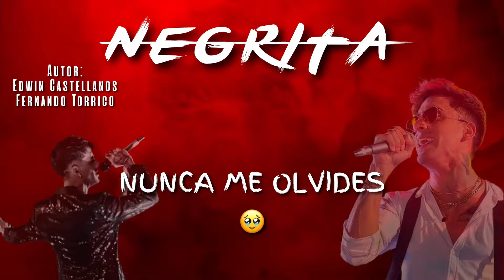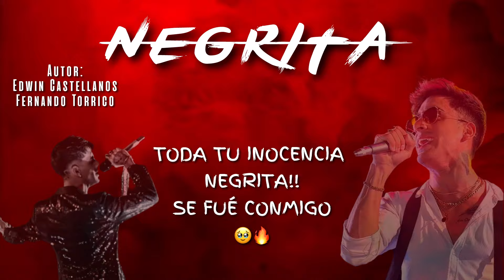LHIAM LOPEZ | NEGRITA❤️🥹 (Audio Oficial) Los Kjarkas 🏔️🇧🇴 VERSIÓN CUMBIA SUREÑA CHICHA 2024 🔥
AUTOR:
Edwin Castellanos y Fernándo Torrico

LHIAM